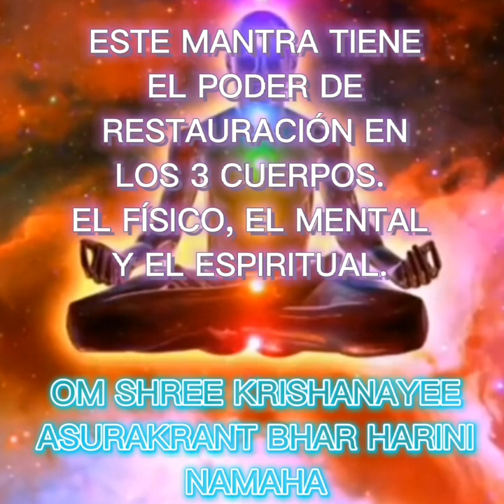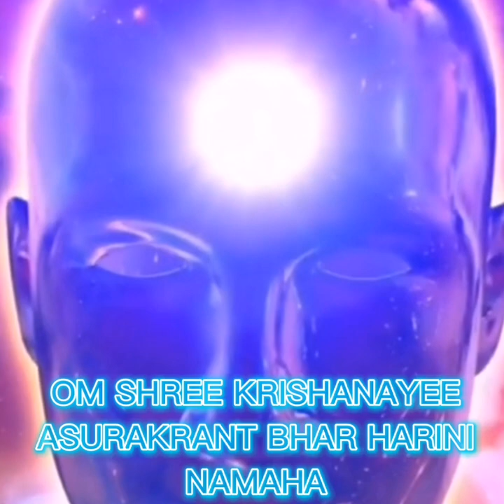💙SANACIÓN INMEDIATA✨ MANTRA EXTREMADAMENTE PODEROSO SANA TODO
Escucha este mantra poderoso que te ayudará y guiará a expandir tu poder a la máxima potencia. Siente y conecta con la magia dentro de ti. En conciencia conecta con tus 3 estados más elevados. El estado físico en salud, el mental  (tu esencia vital y tu alma en perfecto equilibrio)y el espiritual. Este mantra tiene el poder de regenerar todos tus *CROMOSOMAS*(CROMO-COLOR ) es decir tus cuerpos de color, tu *ADN* que se encuentran dentro de este grupo físico y etéreo.